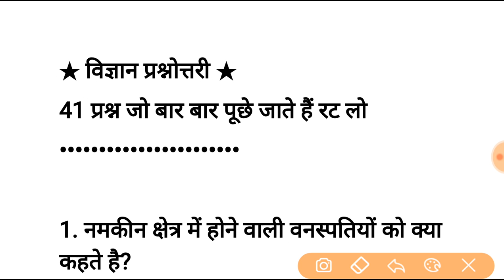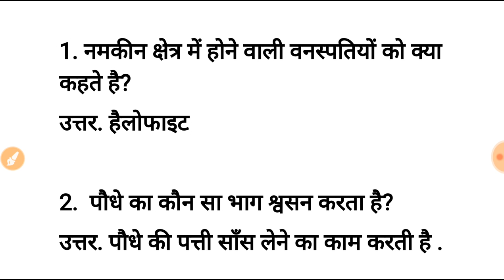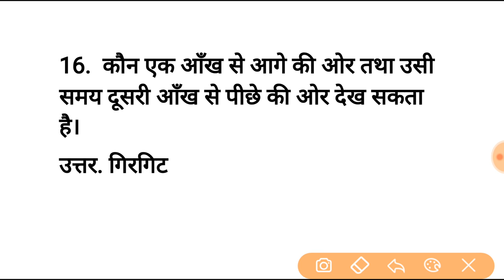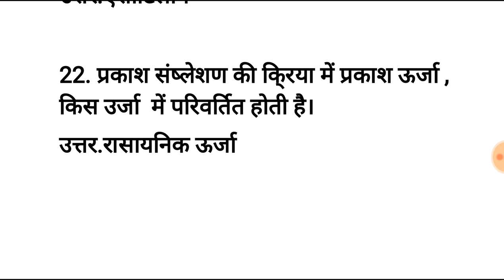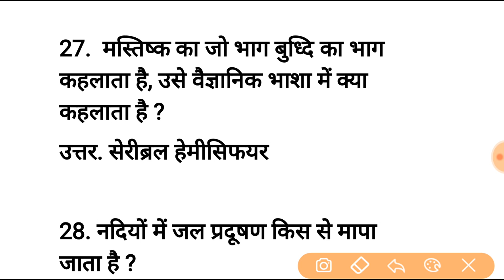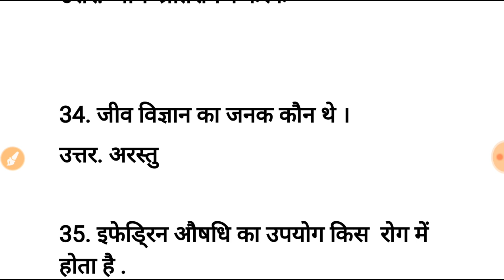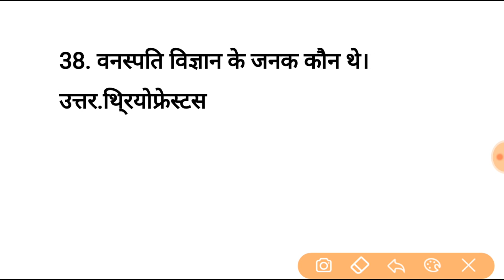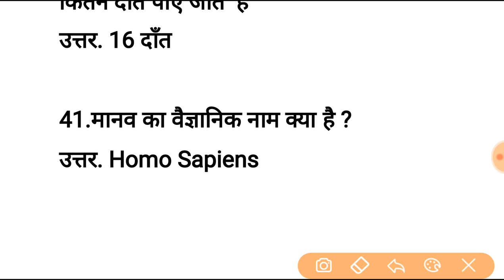top 40 general science question for railway, ssc, cgl, police, teacher | science in hindi, for all